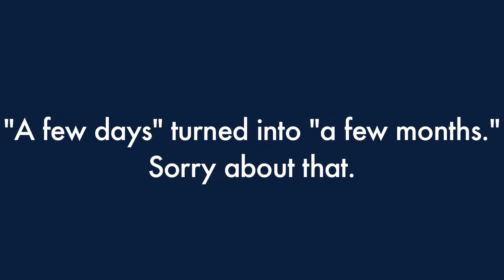Blitzstravaganza: Islands of Adventure TEASER!